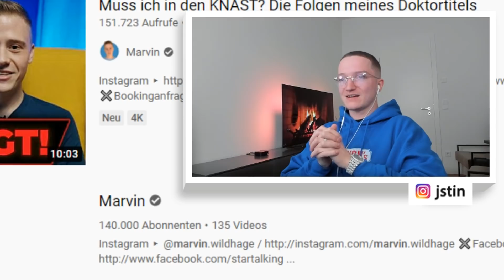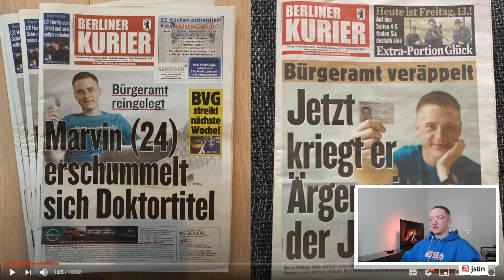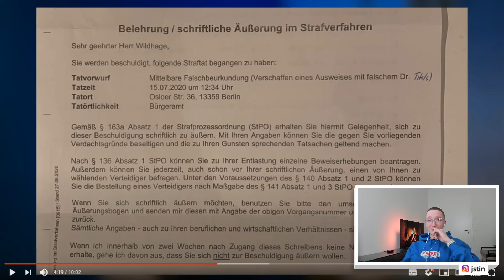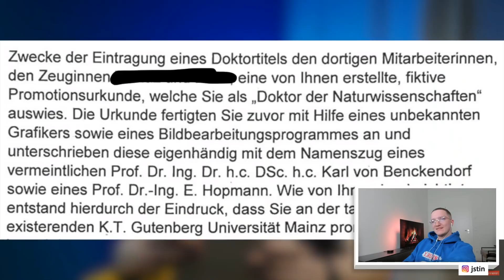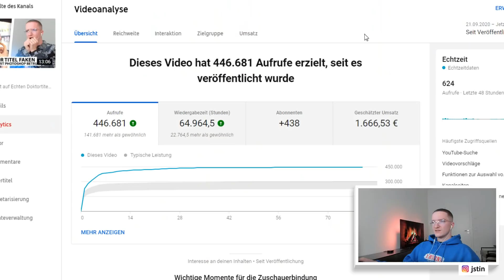Justin reagiert auf "Ich wurde angeklagt" | Reaktion